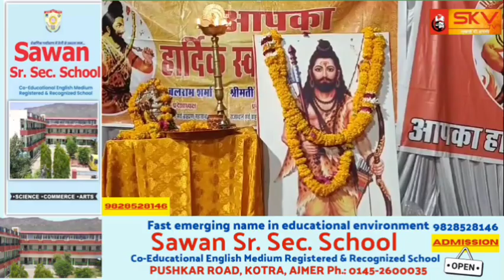परशुराम जयंती की पूर्व संध्या पर सांस्कृतिक कार्यक्रमों का आयोजन